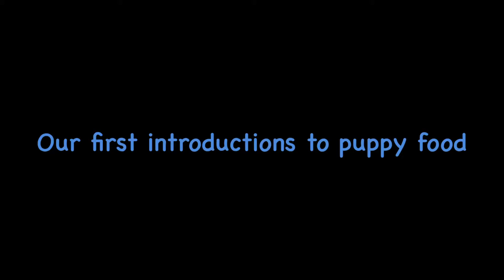First foods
Our Goldendoodle puppies are introduced to solids